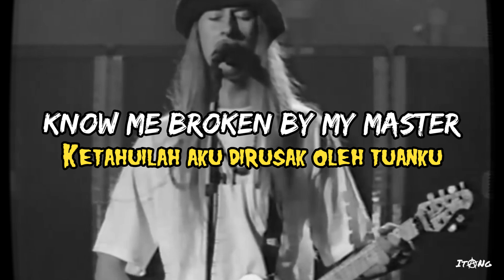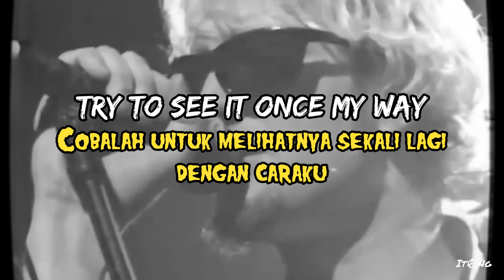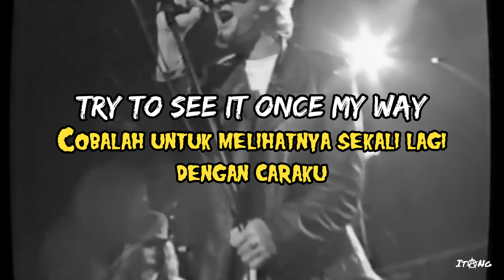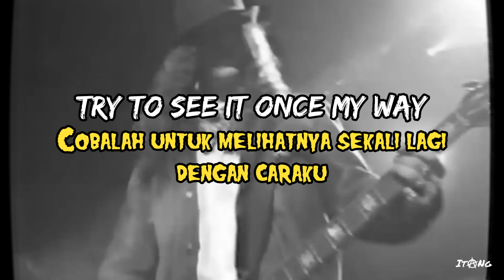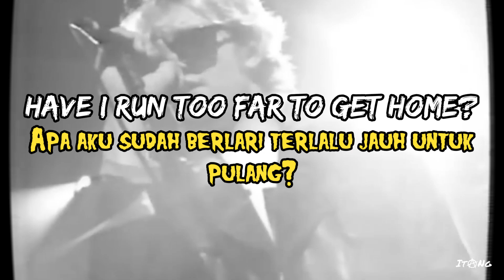Alice In Chains Would Lirik dan Terjemahan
Lagu ini tentang menjalani rehabilitasi dan akibatnya. Bagian terakhir dari liriknya bertanya-tanya apakah masa depan lebih menjanjikan. Gitaris Jerry Cantrell menulis lagu ini untuk mendiang vokalis Mother Love Bone, Andrew Wood, sosok yang sangat berpengaruh di dunia musik Seattle. Wood meninggal karena overdosis heroin pada tahun 1990. Dua rekan bandnya di Mother Love Bone, Stone Gossard dan Jeff Ament, kemudian membentuk Pearl Jam.

Dalam catatan liner untuk set kotak Alice in Chains Bank Musik 1999, Cantrell menulis bahwa lagu tersebut tentang Wood tetapi juga tentang mereka yang akan menilai masalah narkoba Wood. “Tetapi saya selalu membenci orang yang menilai keputusan yang diambil orang lain,” tulis Cantrell. “Jadi itu ditujukan kepada orang-orang yang mengambil keputusan.” Kesedihan dan kecanduan narkoba memainkan peran besar dalam musik band selama sisa karir mereka. Lagu-lagu mereka seringkali mencerminkan kehidupan penyanyi utama Layne Staley, yang meninggal karena overdosis obat pada tahun 2002. Jerry Cantrell menyanyikan intro di lagu ini. Penyanyi utama Layne Staley harus meyakinkan dia untuk melakukannya.